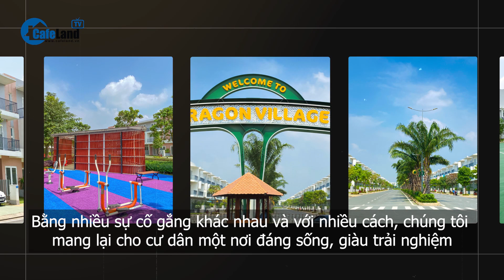Phú Long chính thức trao SỔ HỒNG cho cư dân Dragon Village và Dragon Parc | CafeLand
Mới đây, cư dân dự án Dragon Village của Nhà phát triển Phú Long đồng loạt được trao giấy chứng nhận quyền sử dụng đất và tài sản gắn liền với đất (sổ hồng). Nhận sổ hồng là một trong những tiêu chí được nhiều khách hàng coi trọng vì giúp họ có thể an tâm với pháp lý của các dự án trong bối cảnh thị trường bất động sản còn nhiều khó khăn về mặt thủ tục.

Sự kiện trao sổ hồng cho cư dân cũng là một cột mốc khẳng định uy tín của Nhà phát triển Phú Long trong việc tuân thủ các quy định của pháp luật về xây dựng dự án và thực hiện đầy đủ các nghĩa vụ tài chính với Nhà nước. Đồng thời, đây cũng là tâm huyết, trách nhiệm của chủ đầu tư trong việc đảm bảo quyền lợi khách hàng về chất lượng sản phẩm và pháp lý vững vàng.